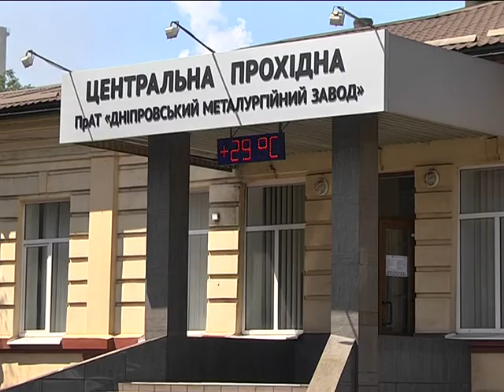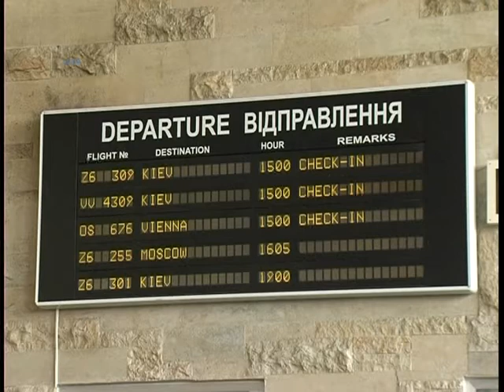Компанія DCH побудує термінальний комплекс аеропорту в Дніпрі